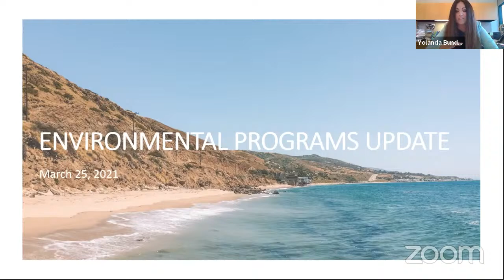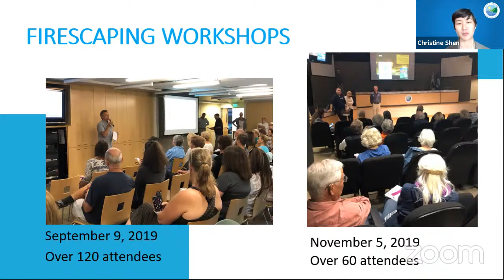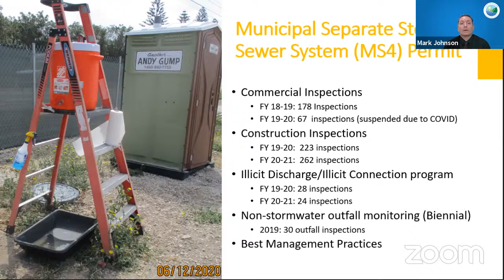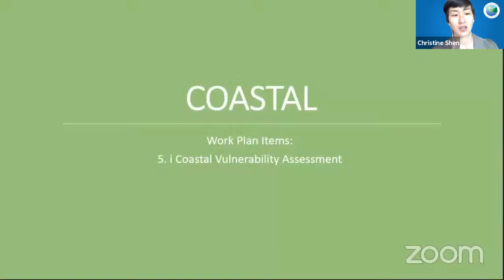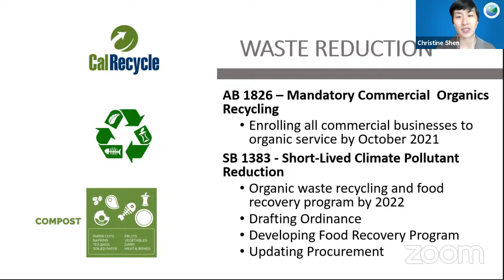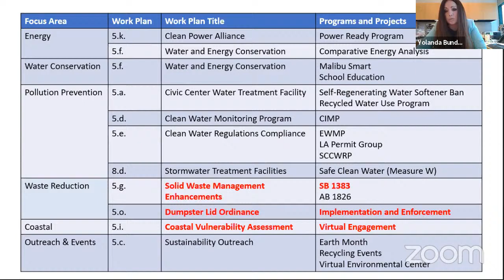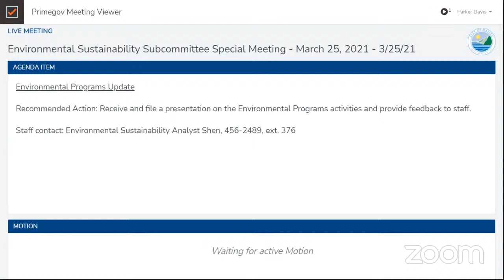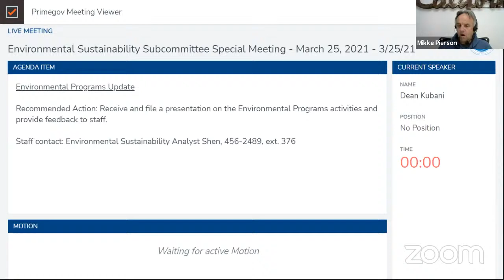Environmental Sustainability Subcommittee Special Meeting - March 25, 2021